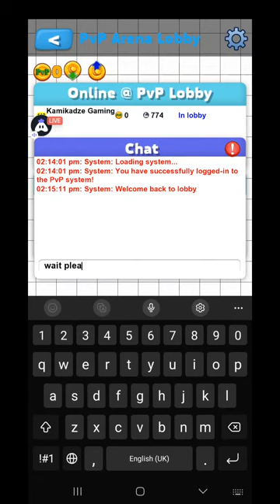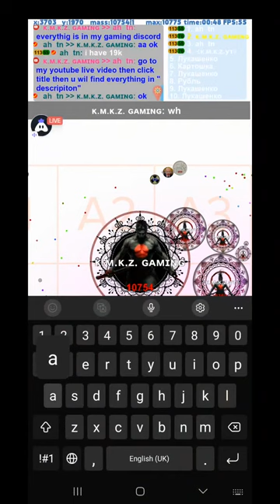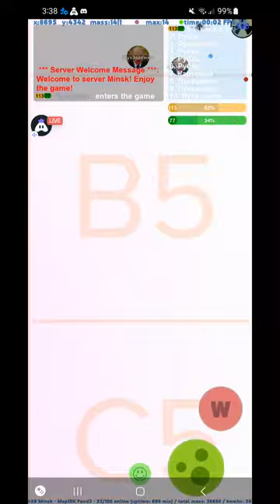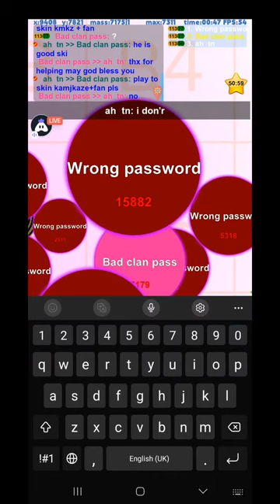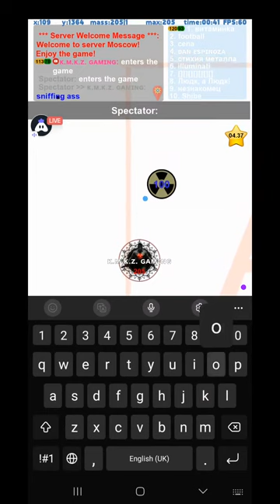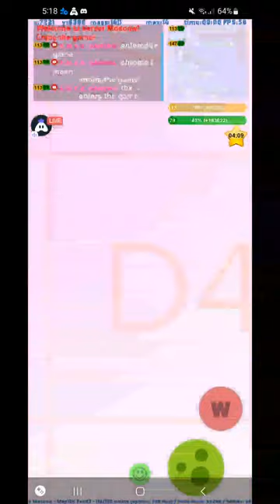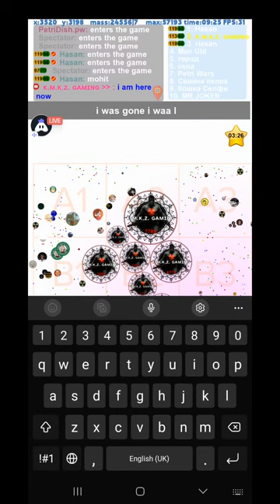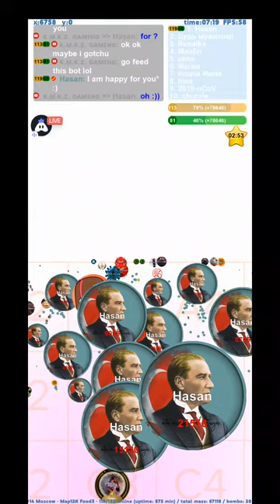Playing Only In | Petri Dish To Level Up Gameplay | Kamikadze Gaming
►Supporters:  Guys could you please support this two lovely channels ❤ 👌